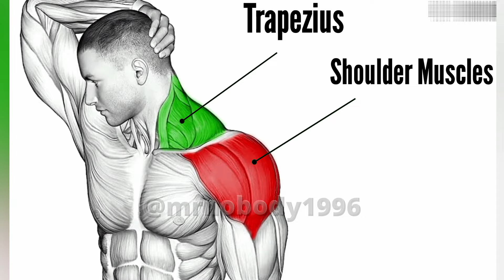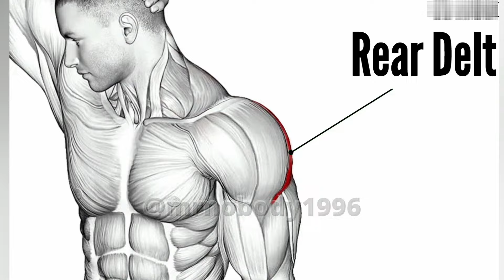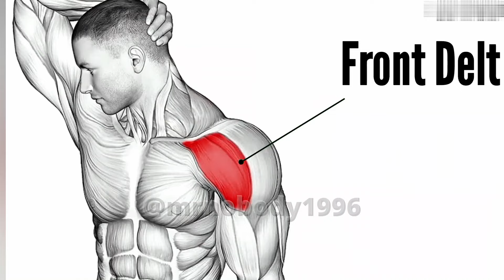11 Effective Shoulder Exercises for Building Width and Definition | Shoulder Workout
In this video, we will demonstrate 11 effective shoulder exercises that are specifically designed to help you build width and definition in your shoulders. From lateral raises to Arnold presses, we will guide you through each exercise, providing tips on form and technique to ensure you get the most out of your workout. Whether you're a beginner or a seasoned gym-goer, these exercises will help you achieve your shoulder-building goals.